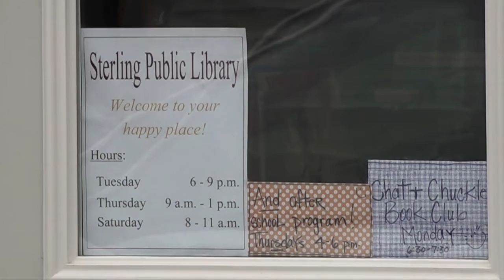Sterling Public Library forming non-profit, working towards accreditation